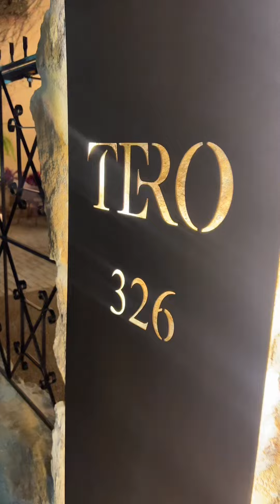TERO GASTRONOMIA - Praia do Canto recebe novo restaurante!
Tero Gastronomia abre as portas na Rua Eugênio Neto, 326 – Praia do Canto – Vitória/ES, em frente ao Oliva. Cozinha brasileira com inspiração nordestina, capixaba e italiana.

Horário de Funcionamento: De segunda a sexta, de 18h30 às 23h30. Sábados, de 11h30 às 16h30 e de 18h30 às 23h30. Domingos, de 11h30 às 16h30.

• Dê um like no vídeo e deixa um comentário, vai? Obrigada! :D